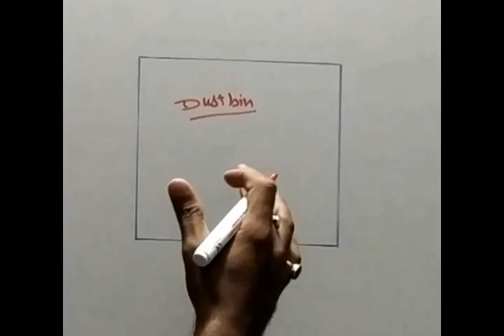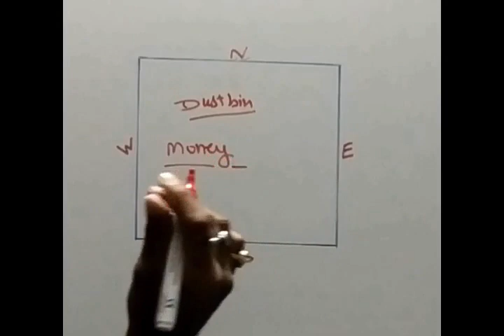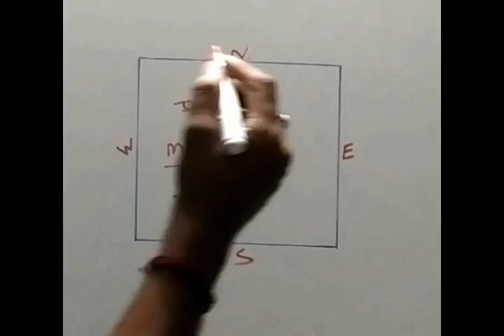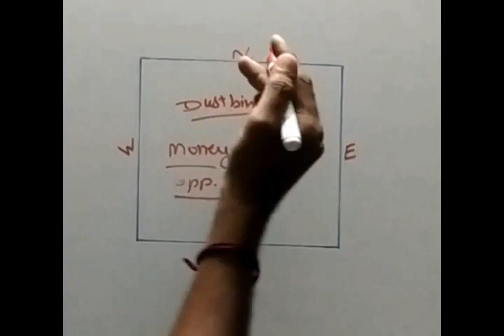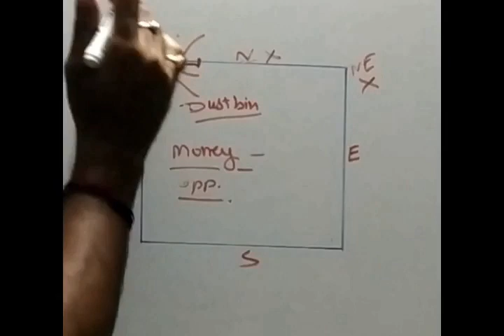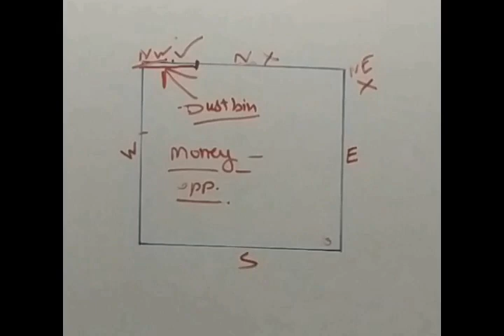Vastu Shastra | Vastu Shastra For Home | Vastu Shastra For Home Book In Hindi